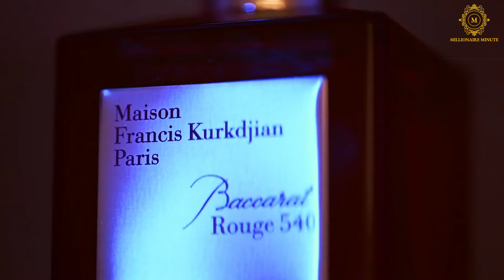10 Luxurious Colognes Every Millionaire Needs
Are you ready to elevate your scent game and exude luxury? Welcome to our guide on the top 10 colognes that will make you smell like a millionaire! From timeless classics to contemporary blends, these luxurious fragrances are essential for any affluent gentleman. Join us as we delve into the world of opulent scents and provide expert tips on application and layering techniques to ensure you leave a lasting impression wherever you go. Don't miss out on this exclusive millionaire's guide to the most coveted fragrances!